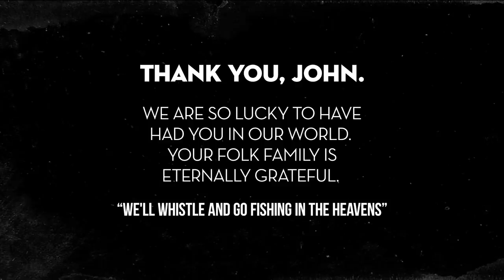John Prine ~ "That's the Way the World Goes Round" - Live from Newport Folk Festival 2017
Featuring: Roger Waters, Nathaniel Rateliff, Justin Vernon, Jim James, Margo Price, and Lucius

Recorded live at the Newport Folk Festival by SöPa Productions
Audio Recorded on location by Aura-Sonic, LTD. NYC
Title Photo by: Adam Kissick

Learn more and support the Newport Festivals Foundation at our